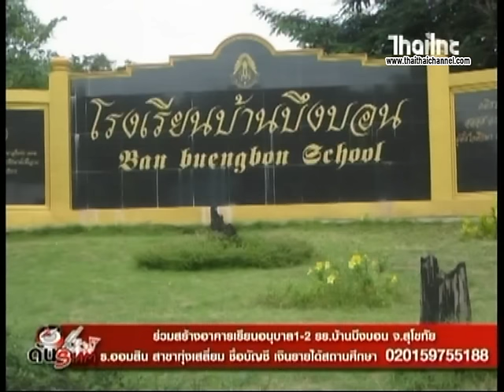ร่วมสร้างอาคารเรียนอนุบาล ช่วงด้นสยาม4ทิศ ด้นสยาม 20 9 59